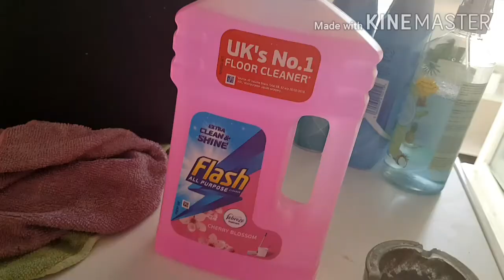All day clean with me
hi my lovilies. Today video is all day clean with me, as the flat desperately needed it where i have been working so its been slightly neglected so this is why i need to do the deep clean today xx.

If you enjoyed please subscribe, like and comment, as it does mean the world to me, and it also helps me know what kind of videos you guys want from my channel and what you guys like xx

FAQ-
1- how old am i-29,
2-Star sign-cancer,
3-what do i film on-samsung s7 and samsung camera,
3-what do i edit on- kinemaster